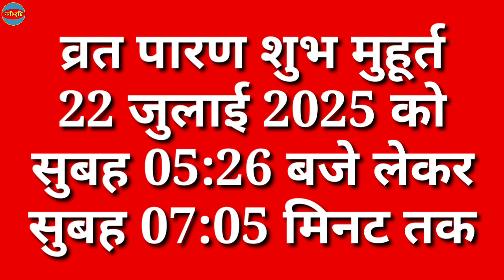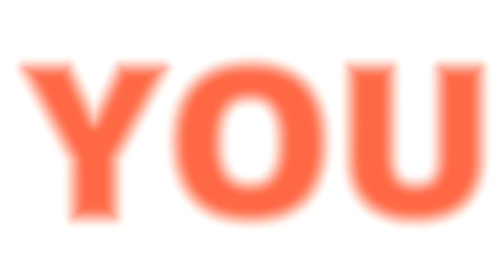Kamika Ekadashi 2025 | Kamika Ekadashi Kab Hai | Sawan Krishna Ekadashi 2025 | Ekadashi 2025 July